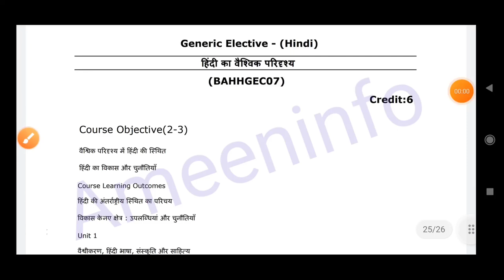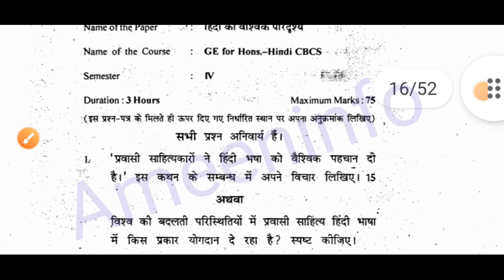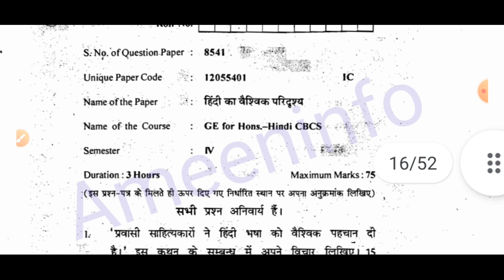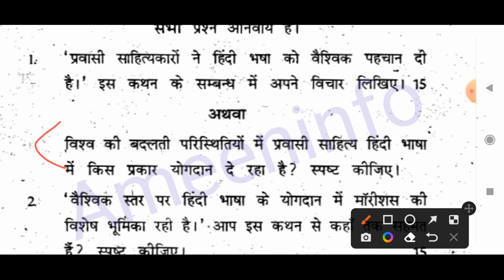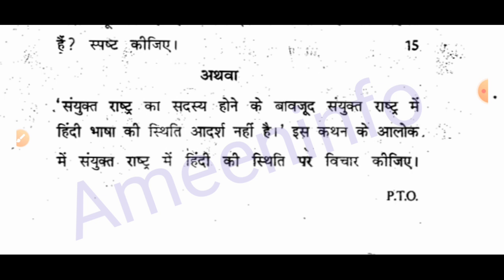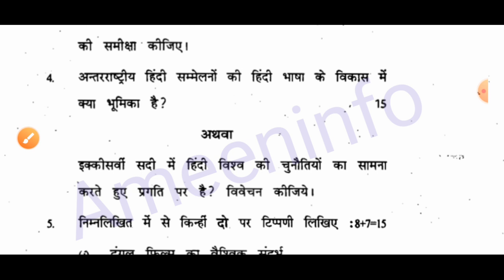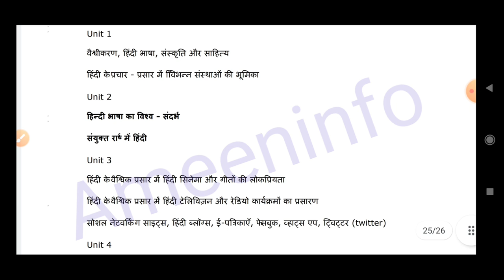Hindi ka Vaishvik Paridrishya - Exam Pattern BA Hons Fourth Semester GE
Hindi ka Vaishvik Paridrishya

Usefull for
Regular and Sol students